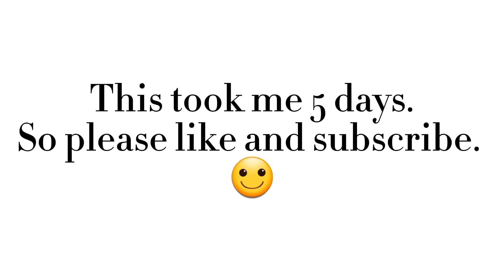Meet the Arabian Peninsula